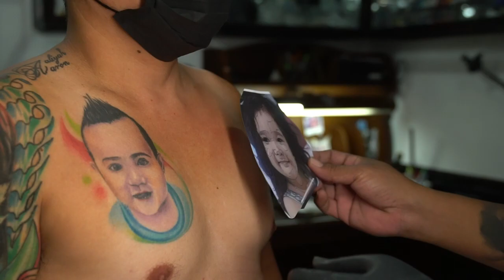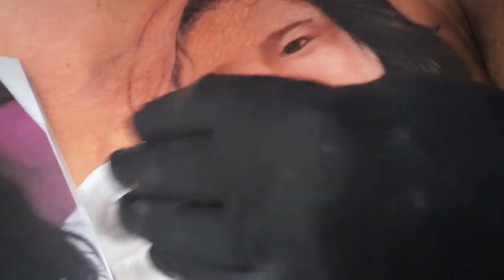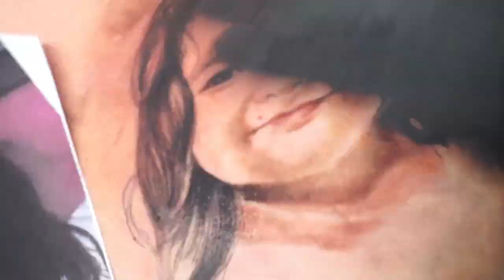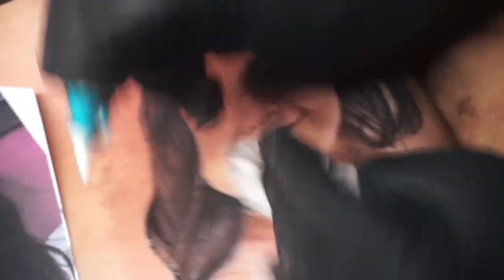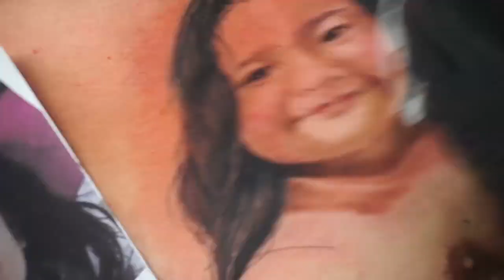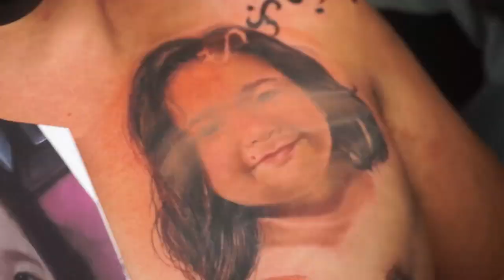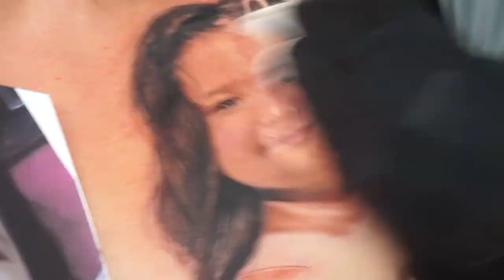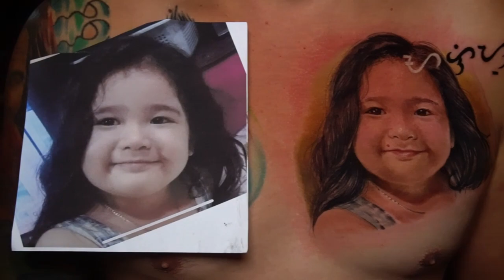COLORED PORTRAIT REALISM- DICE CEBALLOS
real time and time lapsed video